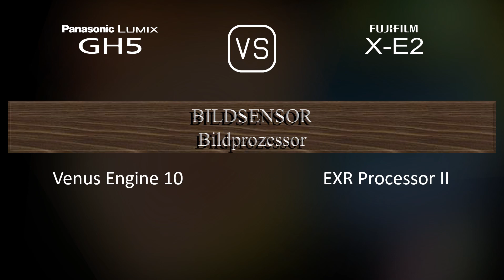Panasonic Lumix GH5 vs. Fujifilm X-E2: Ein Vergleich der technischen Daten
Dieses Video gibt einen Überblick über die Panasonic Lumix GH5 und die Fujifilm X-E2 in einem parallelen Technikdatenvergleich (comparison of specifications). Vielen Dank fürs Zuschauen.

00:25 EINFÜHRUNG
00:33 KAMERAGEHÄUSE
00:40 BILDSENSOR
01:01 BILD
01:16 OPTIK & FOKUS
01:41 BILDSCHIRM
01:58 SUCHER
02:13 FOTOGRAFISCHE FUNKTIONEN
03:06 VIDEOGRAFISCHE FUNKTIONEN
03:20 SPEICHERUNG
03:24 KONNEKTIVITÄT
03:49 ALLGEMEINE ANGABEN
04:07 SONSTIGE FUNKTIONEN